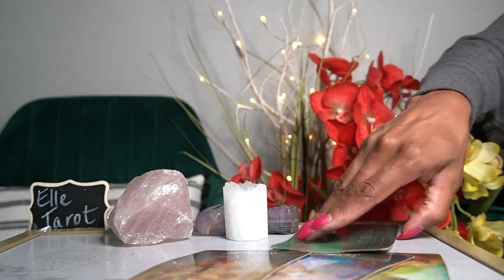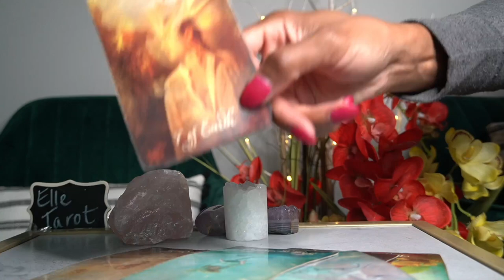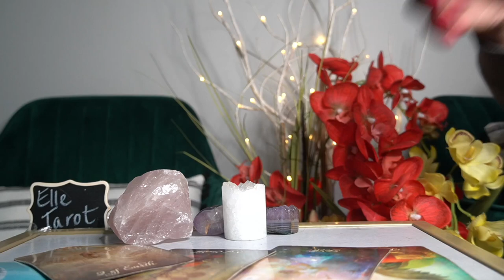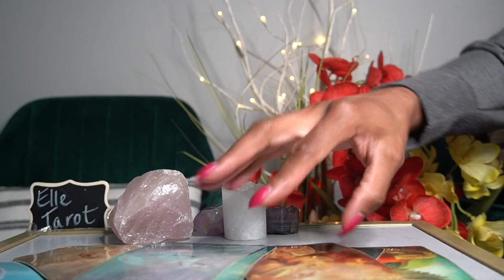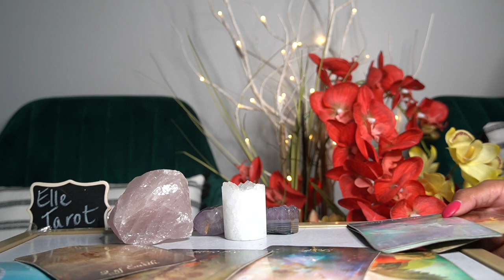PISCES JUL 14 '21 I KNOW I'M APART OF A 3RD PARTY OBSESSED